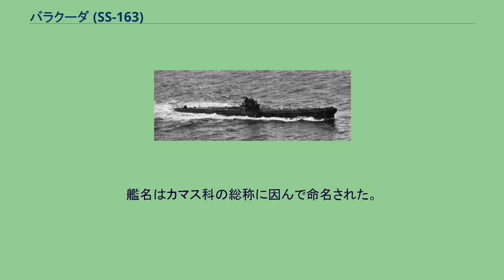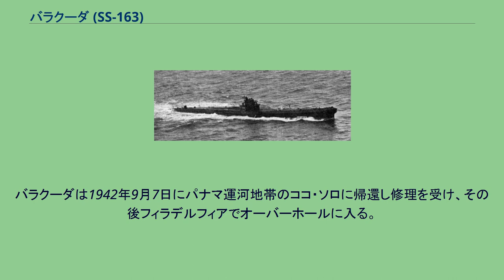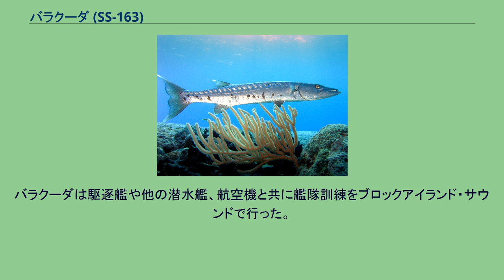バラクーダ (SS-163)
バラクーダ (USS Barracuda, SF-4/SS-163) は、アメリカ海軍の潜水艦。
バラクーダ級潜水艦の一隻であり、Vボートの一つ。
艦名はカマス科の総称に因んで命名された。
当初の艦名は V-1 であった。
オニカマス（Great barracuda） オオカマス（Sawtooth barracuda） V-1はメイン州キタリーのポーツマス海軍造船所で起工した。
1924年7月17日にコーネリア・ウォルコット・スナイダー夫人によって命名、進水し、1924年10月1日に艦長S・ピッキング少佐の指揮下就役する。
V-1は浮上航行のために就役し、初期の機関公試を行った。
第20潜水艦隊に配属されニューイングランド沿いに巡航した後、1925年1月14日にカリブ海で浮上航行し、1925年5月に帰還する。
V-1は1927年11月まで大西洋岸沿いおよびカリブ海で巡航した。
1927年11月8日に第20潜水艦隊はニューハンプシャー州ポーツマスを出航しカリフォルニア州サンディエゴに向かい、12月3日に到着した。
1927年12月から1932年5月までV-1は西海岸沿い、ハワイ水域、カリブ海で艦隊と共に定期的な作戦活動に従事した。
1931年3月9日にV-1はバラクーダと改名され、7月1日に SS-163 へ艦種変更された。
1932年5月にバラクーダは第15潜水艦隊に配属されメア・アイランド海軍造船所入りする。
1933年1月、バラクーダは第12潜水艦隊に配属される。
1936年後半まで西海岸沿い及び真珠湾、パナマ運河地帯で活動し、1936年10月28日にサンディエゴを出航、カリブ海へ向かい比重計の調査実験を行う。
1937年1月8日にセント・トーマス島を出航し、1月14日にペンシルベニア州フィラデルフィアに到着、5月14日に予備役となった。
バラクーダは1940年9月5日にニューハンプシャー州ポーツマスで再就役し、第9潜水艦隊に配属される。
1941年3月2日にポーツマスを出航しバーミューダへ向かい、6月に帰還、第71潜水艦隊に合流する。
バラクーダはコネチカット州ニューロンドンからニューイングランド水域で活動し、1941年11月17日に太平洋艦隊に加わる。
太平洋海域で哨戒任務に当たり、1941年12月15日に再び大西洋艦隊に配属、1941年12月15日から1942年9月7日まで第31潜水艦隊で太平洋、パナマ南西において6度の哨戒を行ったが敵との遭遇はなかった。
バラクーダは1942年9月7日にパナマ運河地帯のココ・ソロに帰還し修理を受け、その後フィラデルフィアでオーバーホールに入る。
オーバーホール後はニューロンドンを拠点として1945年2月まで第13及び第31潜水艦隊で活動する。
バラクーダは駆逐艦や他の潜水艦、航空機と共に艦隊訓練をブロックアイランド・サウンドで行った。
バラクーダは1945年2月16日にフィラデルフィア海軍工廠に到着し1945年3月3日に退役、1945年11月16日にノース・アメリカン・スメルティング社に売却され、スクラップとして処分された。